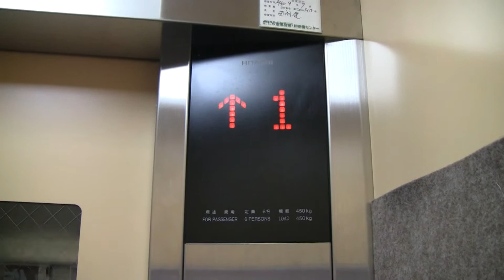西東京市某ビルのエレベーター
日立製 6名450kg アーバンエース